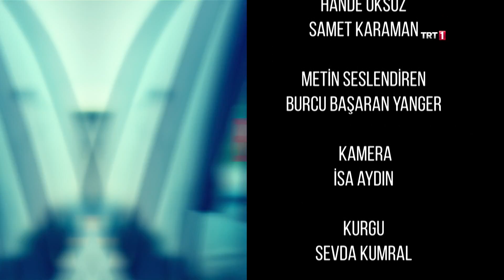Rabia Soytürk ile 1'de Bugün | Benim Adım Melek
"Benim Adım Melek" setine konuk olduğumuz programın bu bölümünde, "Defne" karakterini canlandıran Rabia Soytürk ile oyunculuk serüvenine nasıl atıldığına ve Defne karakterine dair ipuçlarını konuşacağımız keyifli bir röportaj gerçekleştiriyoruz.  "Benim Adım Melek"in kamera arkası görüntülerinin de yer alacağı "1'de Bugün" TRT 1’de!